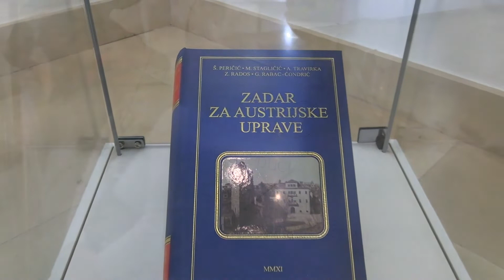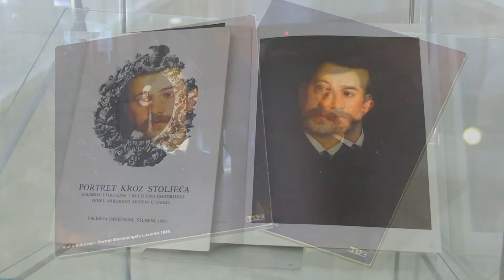SPOMEN NA PRVU SAMOSTALNU IZLOŽBU VLAHE BUKOVCA U ZADRU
Narodni muzej Zadar i Znanstvena knjižnica Zadar organizirali su izložbu povodom obilježavanje 138 godina od prve samostalne izložbe Vlahe Bukovca, održane 26. listopada 1884. godine u prvom sjedištu Znanstvene knjižnice Zadar (Biblioteca Comunale Paravia) u Gradskoj loži.

2022. godine obilježava se 100 godina od smrti Vlahe Bukovca, najznačajnijeg hrvatskog slikara na prijelazu iz 19. u 20. stoljeće. Izložba predstavlja muzejsku i knjižničnu građu (slike, knjige, razglednice, fotografije, elektronička građa…) vezanu za Vlahu Bukovca s naglaskom na njegovu prvu samostalnu izložbu priređenu u Zadru.